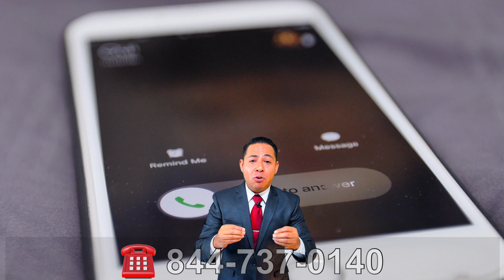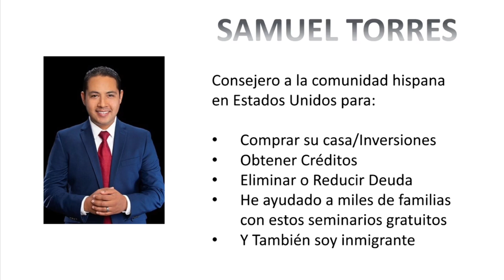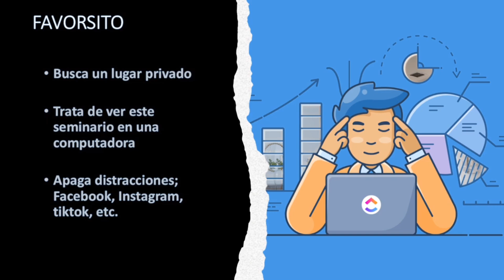La ley te protege para eliminar hasta un 60% de todo - Aunque NO pagues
¿Ya viste todos los videos en Youtube acerca de cómo salir de este problema pero parece que no funcionan? Pues en este mini-seminario te enseñaré el ingrediente que te falta para romper con esa adicción y que aprendas cómo no pagar legalmente y nunca más volver a caer en la trampa.

Elimina más del 50% de tu todo
No Pagues - La ley te protege -

Deja tu info para que ellos te llamen

No sigas sufriendo - libérate de esta carga

No Pagues - La ley te protege - Elimina más del 50%

👇FINANCIAL SERVICES DISCLOSURE 👇
👇Información de servicios financieros👇

Curadebt Systems, LLC.
4000 Hollywood Boulevard, Suite 555-S, Hollywood, Florida, 33021
Curadebt is not a lending institution.
CuraDebt does not charge any fees for its free counseling sessions. If you qualify for our Performance-Based Debt Settlement Program, performance fees will only be earned as debts are settled. Not all services are available in all states. Individual results vary. We do not guarantee debt will be reduced at any specific percentage. CuraDebt does not assume or pay any consumer debts and does not provide tax or legal advice. If you seek legal or tax advice, you should consult with a tax specialist or attorney. Read and understand all contract terms prior to enrollment. A minimum of $5,000 is needed to qualify for the debt relief programs. Debt Relief Services are not available to residents of IL, KS, KY, OR, TN, UT, and WV. Tax Services is not available in PA and PR.

* CuraDebt does not discriminate on the basis of race, color, religion, sex, marital status, national origin or ancestry.

* Use of this website provides consent to the owner of the website to monitor and record your use and interactions with it.

-- Español --
Sistemas Curadebt, LLC.
4000 Hollywood Boulevard, Suite 555-S, Hollywood, Florida, 33021
Curadebt no es una institución crediticia.
CuraDebt no cobra honorarios por sus sesiones de asesoramiento gratuitas. Si califica para nuestro Programa de liquidación de deudas basado en el desempeño, las tarifas de desempeño solo se obtendrán a medida que se liquiden las deudas. No todos los servicios están disponibles en todos los estados. Los resultados individuales varían. No garantizamos que la deuda se reducirá en ningún porcentaje específico. CuraDebt no asume ni paga ninguna deuda de consumo y no brinda asesoramiento fiscal o legal. Si busca asesoramiento legal o fiscal, debe consultar con un especialista en impuestos o un abogado. Lea y comprenda todos los términos del contrato antes de inscribirse. Se necesita un mínimo de $5,000 para calificar para los programas de alivio de la deuda. Los servicios de alivio de la deuda no están disponibles para los residentes de IL, KS, KY, OR, TN, UT y WV. Servicios de Impuestos no está disponible en PA y PR.

*CuraDebt no discrimina por motivos de raza, color, religión, sexo, estado civil, origen nacional o ascendencia.

* El uso de este sitio web brinda consentimiento al propietario del sitio web para monitorear y registrar su uso e interacciones con el mismo.